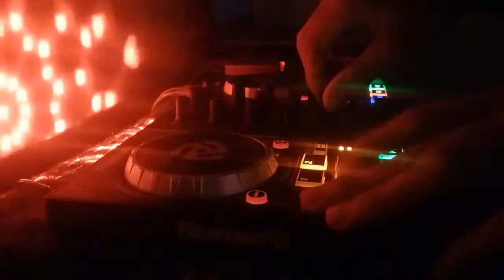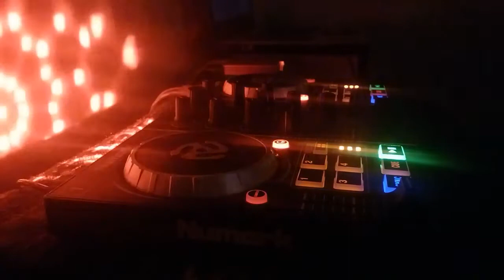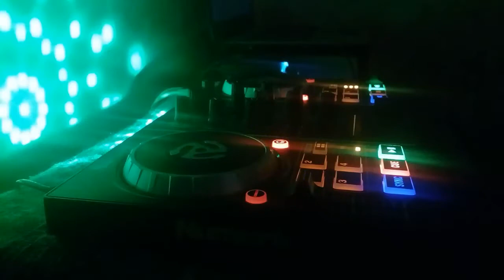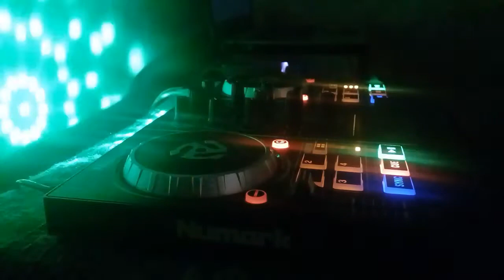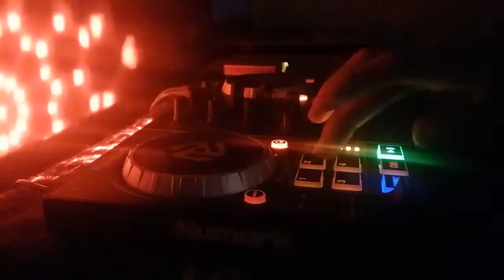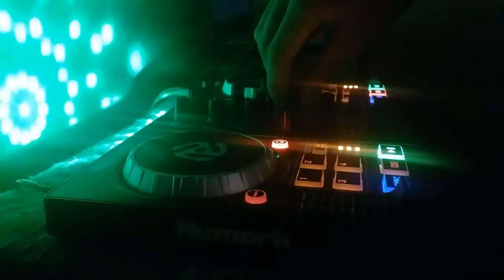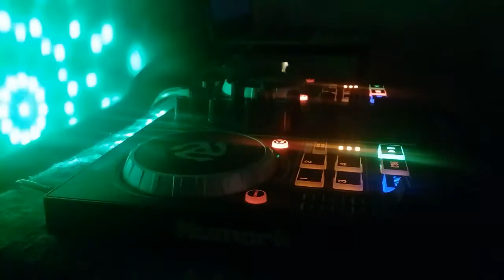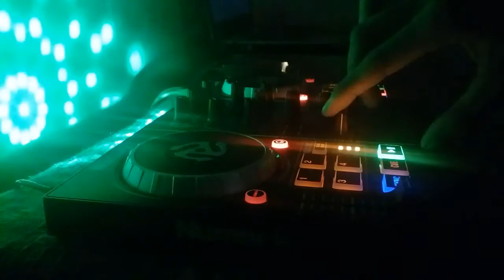Dj Funkot Terbaru Dugem Mania Remix#FUNKOT_INDONESIAN [DUGEM ENTERTAINMENT]djfunkot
HOUSE BEAT FUNKOT
[DJ RONI]
DUGEM ENTERTAINMENT

Support Channel Dugem Entertainment

Bagikan